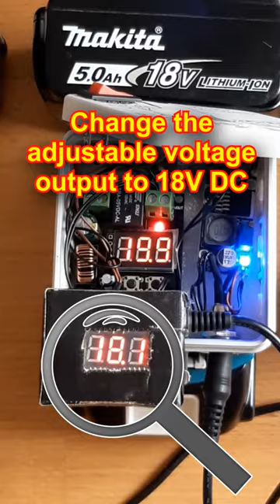Makita Akku als Stromquelle für Internetradio ✅ Squeezebox und Makita Akku ✅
✅★Makita KFZ, LKW 12/24V Ladegerät
✅★Makita 18V Original Akku
✅▪️LM2596S Step Down Converter
✅▪️XH-M609 Low Voltage Disconnect
✅▪️5x 5.5mm Buchse Stecker

💖💖💖 Dank dafür!!!

Hi und Servus,

dieses Mal ein Video über den Betrieb der Logitech Squeezebox oder des UE Smart Radios über einen 18V Makita Akku, mit Hilfe des DIY DC-Wandlers.

Konstruktives Feedback, Fragen zum Video oder nette Kommentare würden mich freuen.

Weitere nützliche Videos werden folgen, denn es gibt es immer etwas auszupacken, zu bewerten, zu testen, zu reparieren oder installieren.

⚡Hinweis⚡
Jeder ist für sein Handeln selbst verantwortlich und Ich übernehme keine Haftung für Schäden, d.h. diese Tätigkeiten nur ausführen, wenn man Fachmann (z.B. Elektrofachkraft) ist und nur unter Einhaltung der entsprechenden Normen, Vorschriften, Herstellerangaben und Arbeitsschutzmaßnahmen.

★Hierbei handelt es sich um ein Amazon-Partner-Link. Als Amazon-Partner verdiene ich an qualifizierten Verkäufen. Es entestehen Dir dadurch keine Mehrkosten, damit untertsützt du jedoch meinen Kanal. 💖Vielen lieben Dank dafür!💖

▪️Hierbei handelt es sich um ein Ebay-Partner-Link. Als Ebay-Partner verdiene ich an qualifizierten Verkäufen. Es entestehen Dir dadurch keine Mehrkosten, damit untertsützt du jedoch meinen Kanal. 💖Vielen lieben Dank dafür!💖